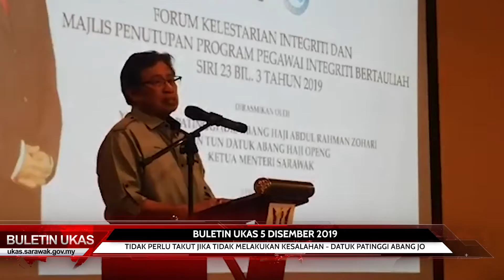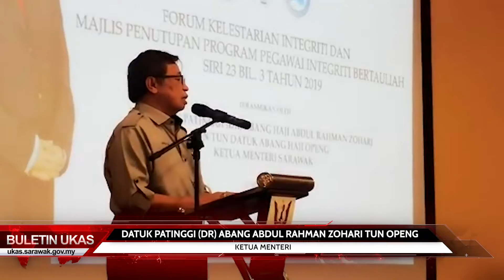BULETIN UKAS 5 DISEMBER 2019 EDISI PETANG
1. Tidak Perlu Takut Jika Tidak Melakukan Kesalahan - Datuk Patinggi Abang Jo
2. Sarawak Mengadakan Misi Pelaburan Di Shanghai China
3. Pembuangan Sampah Dan Rumput Panjang Punca Sistem Perparitan Tersumbat Mengakibatkan Banjir Kilat